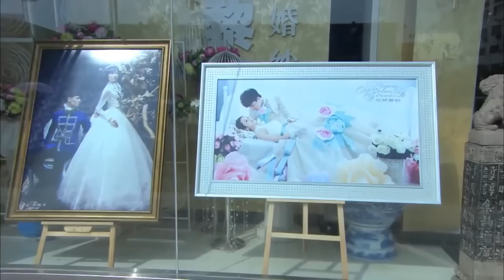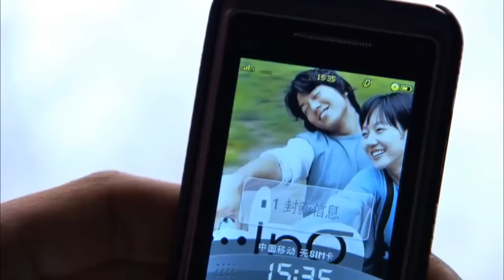MUTLISUB【你给我的爱恋/The Love You Give Me】▶EP 02💋元气少女与男友毕业后火速“闪婚”💋工作中被帅气富少疯狂追求🌹谁才是她的真命天子？💋赵露思 杨洋❤️丸子甜剧社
剧名Name：你给我的爱恋/The Love You Give Me
主演Cast：杨洋 阚清子 你给我的爱恋 The Love You Give Me
 剧情介绍：💋元气少女与男友毕业后火速“闪婚”💋工作中被帅气富少疯狂追求🌹谁才是她的真命天子？💋